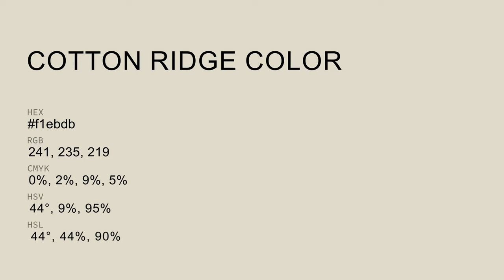Cotton Ridge color f1ebdb hex Cool Yellow color f1ebdb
What color is Cotton Ridge ? f1ebdb hex, Cool Yellow color f1ebdb

Hex f1ebdb Color Code is also known as Cotton Ridge color

Hex f1ebdb Color code in RGB color code model is created after adding 94.51% red color, 92.16% green color and 85.88% blue color.
Hex f1ebdb Color code in CMYK color (process color) code model is generated after subtraction of 0% cyan, 02% magenta, 09% yellow, 05% black.